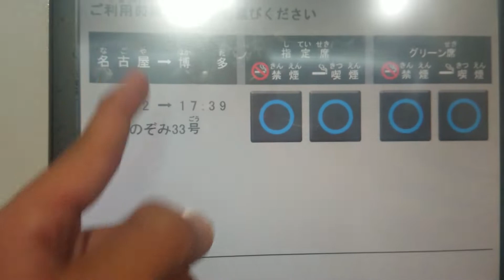[リニア鉄道館] エクスプレス予約発券体験をしてみた